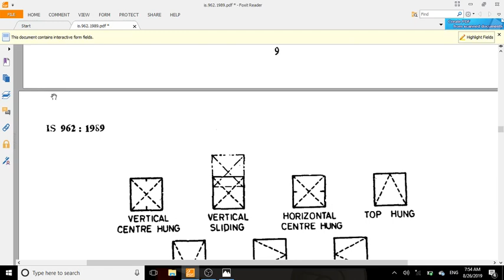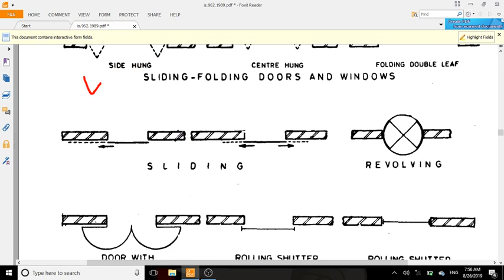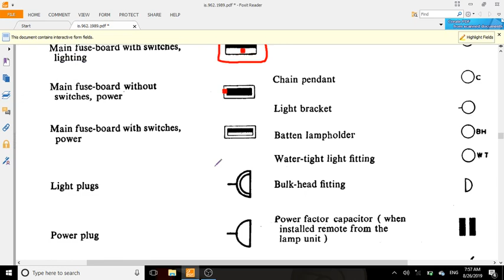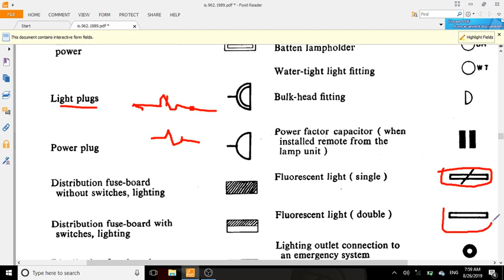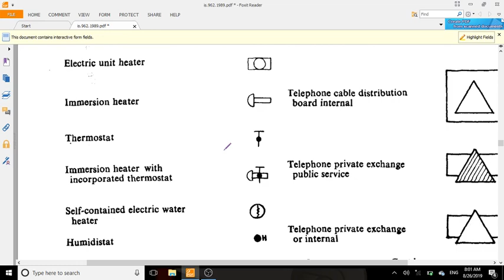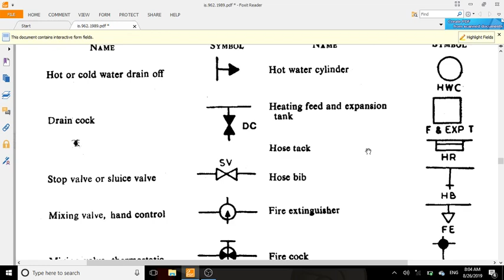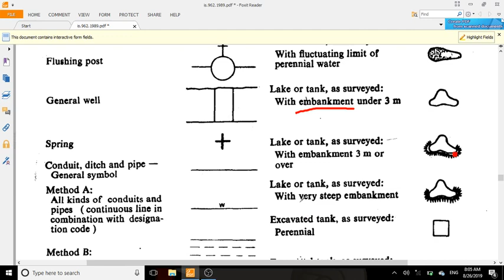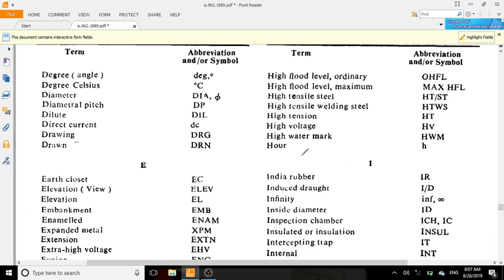Engineering drawing symbols part-2